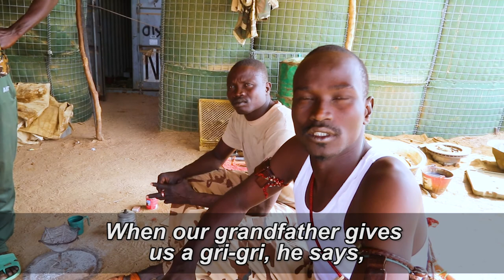Mission For Peace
United Nations - Through the eyes of a UN peacekeeper in Mali.

UN Stories: Mission For Peace